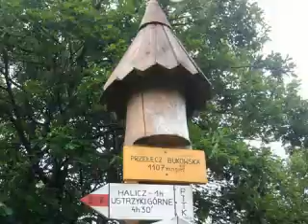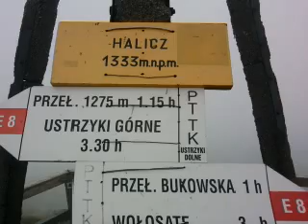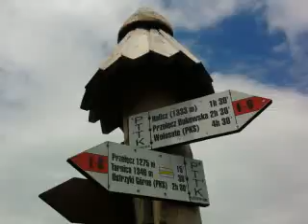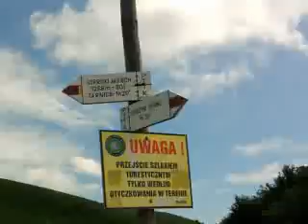Bieszczady 2011. Na Tarnicę. Wołosate - Ustrzyki Górne. 24 czerwiec 2011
góry